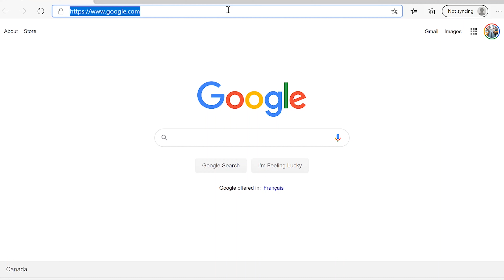Super 73 ebike - 3D Printed Model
Super 73 Ebike 3D Printed